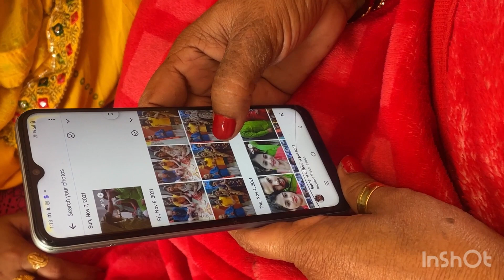Full vlog in village , enjoying in village